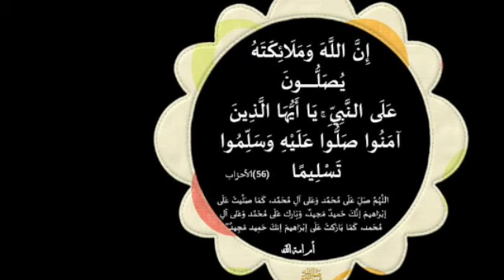استرجاع الغائب بأية الكرسي للقبول والهيبة والرزق وتيسير الامور والحفظ مجربات المشايخ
مجربات_يوسف_عبد_الرحمن